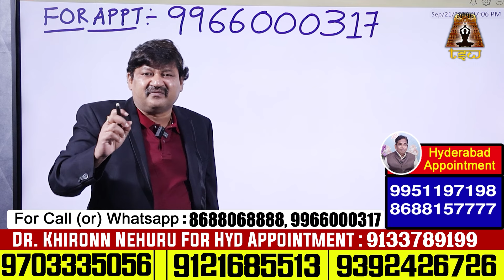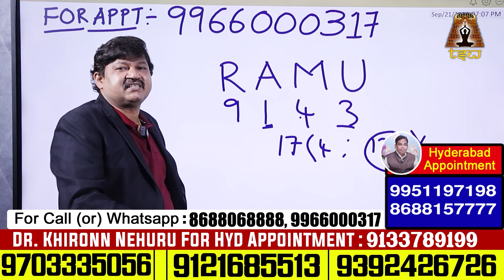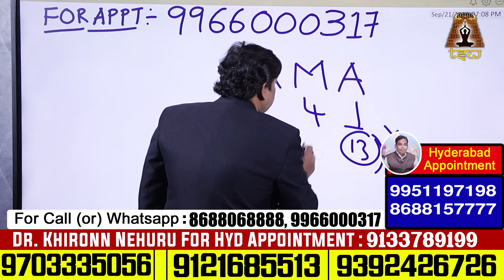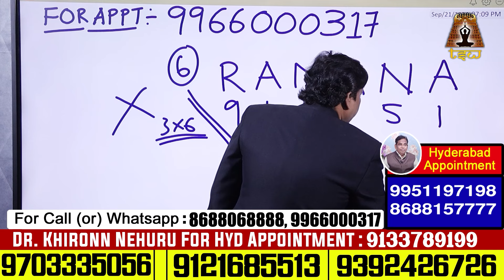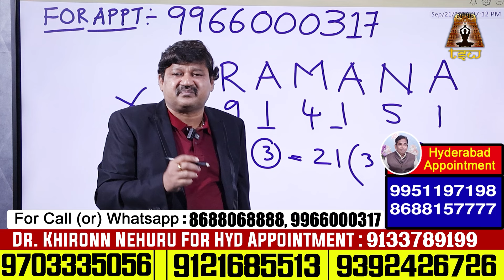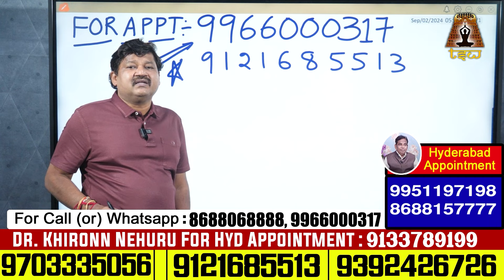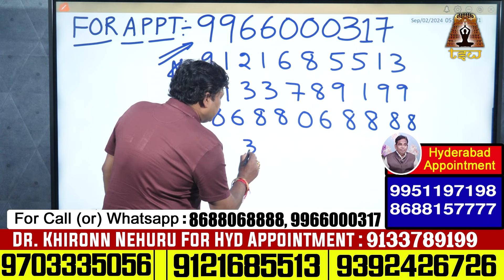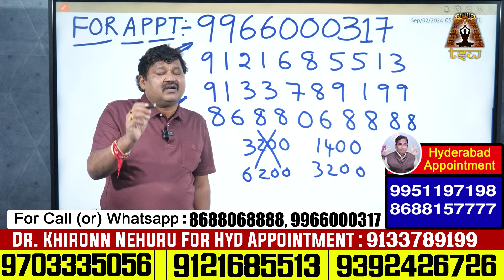RAMANA Name Numerology 2024 Prediction By Dr KHIRONN NEHURU | TSW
Watch► RAMANA Name Numerology 2024 Prediction By Dr KHIRONN NEHURU | TSW